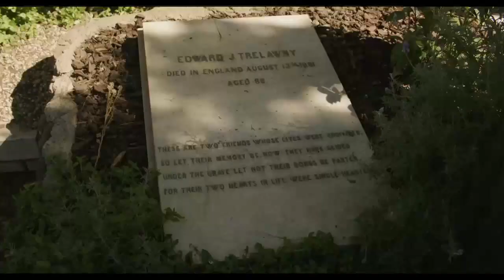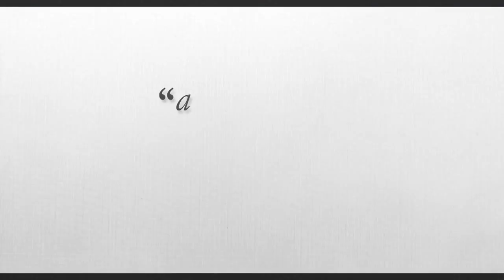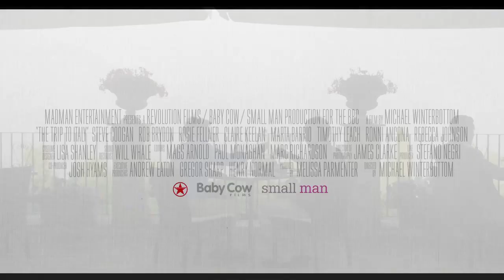The Trip to Italy Official Trailer (2014) HD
The Trip to Italy Official Trailer starring Rob Brydon, Marta Barrio, Steve Coogan and directed by Michael Winterbottom.

Two men, six meals in six different places on a road trip around Italy. Liguria, Tuscany, Rome, Amalfi and ending in Capri.

Release Date: 15 August 2014
Director: Michael Winterbottom
Cast: Rob Brydon, Marta Barrio, Steve Coogan
Genre: Comedy, Drama
Country: UK